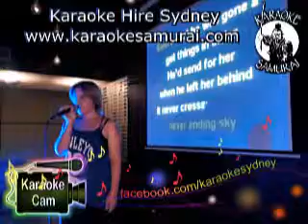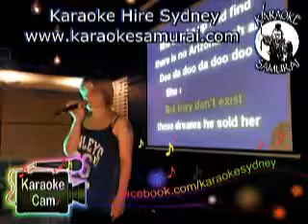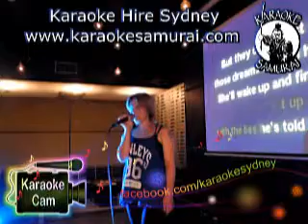Collingwood Hotel Liverpool Thurs 7.30pm to 11.30pm Act01